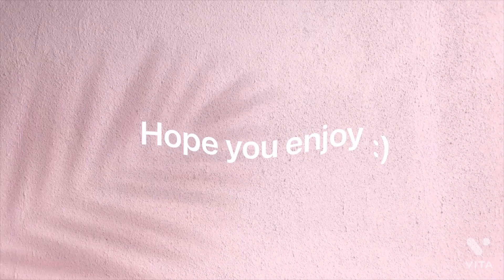GOA VLOG | Part 1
Hello loveliesss,

A trip close to our hearts. Sharing our goa trip with you.

The Crystal Shop Details -
Located in Arambol beach near Sweet water lake

Satabdi's Instagram : @satabdi2.0
Shrushti's Instagram : @shrushtimandolikar
Shruti's Instagram : @shxutimishra

Much Love
Sakshi 🤍